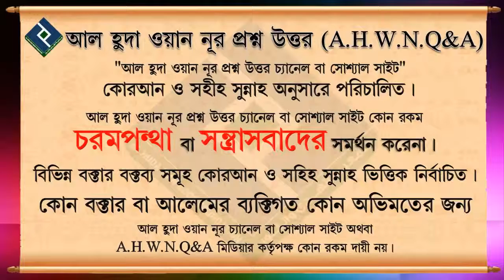অজু ভঙ্গের কারন গুলি কি কি.... শায়খ আহমদ বিন আইয়ুব